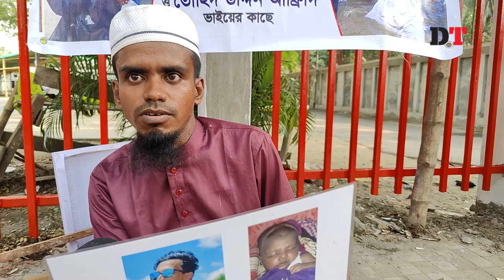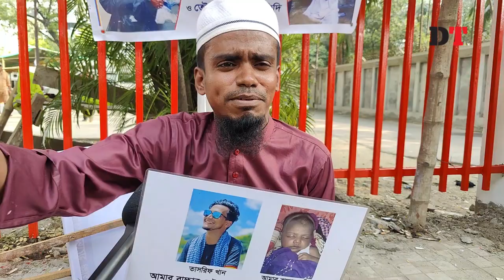‘আমার বাবা আওয়ামীলীগ করে, আমিও আওয়ামীলীগের সন্তান’ | Dhaka Tribune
‘আমার বাবা আওয়ামীলীগ করে, আমিও আওয়ামীলীগের সন্তান’